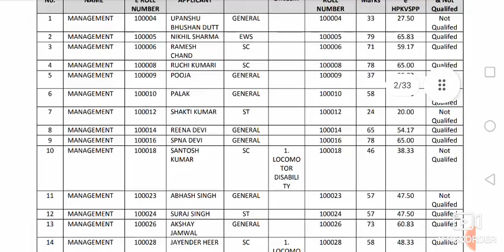हिमाचल प्रदेश केंद्रीय विश्वविद्यालय का शोध पात्रता परीक्षा का संशोधित परिणाम 2021